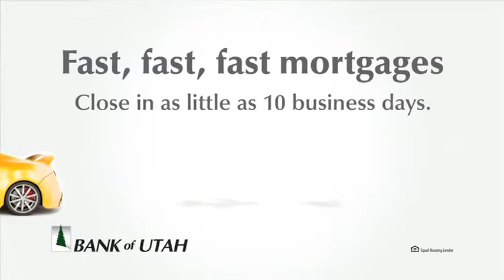Fast Home Loans - Bank of Utah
If you're being told that your mortgage loan takes more than 10 days to complete, then you're probably going to the wrong lender.  Here at the Bank of Utah, we can complete the whole process within 10 business days.